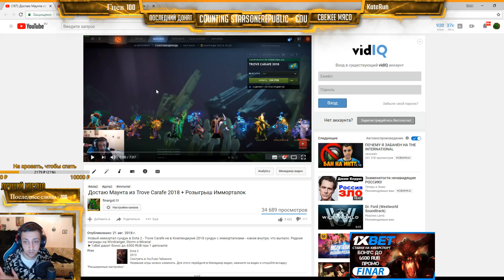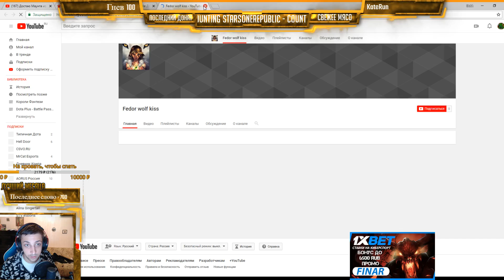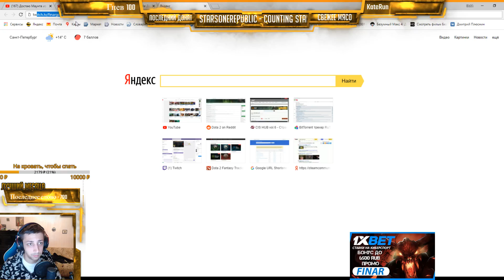Итоги Розыгрыша 8 Имморталок!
Новый иммортал сундук в Dota 2 - Trove Carafe не в Компендиуме 2018 сундук с имморталками - какие внутри, что выпало. Редкие награды на Windranger, Storm и Mirana!